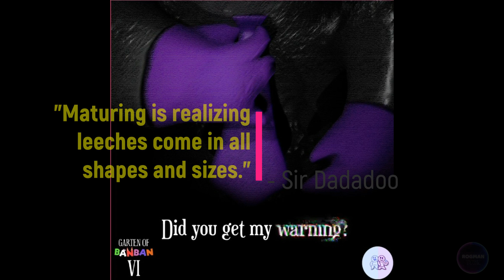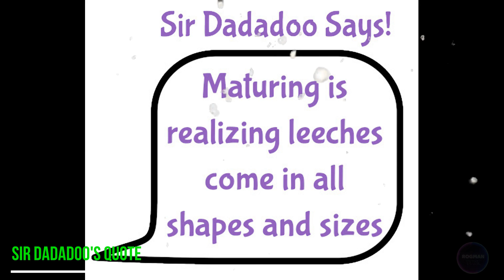Sir Dadadoo who is he in the game in Garten of Banban?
Let's look at an interesting character from the universe of the game Garten of Banban.
On this channel I review different indie horror games like Garten of Banban, Poppy Playtime, Choo Choo Charles and other interesting games.

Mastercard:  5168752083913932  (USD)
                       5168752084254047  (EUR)